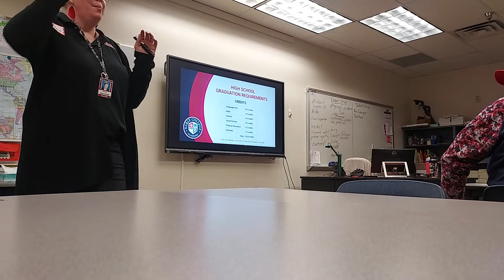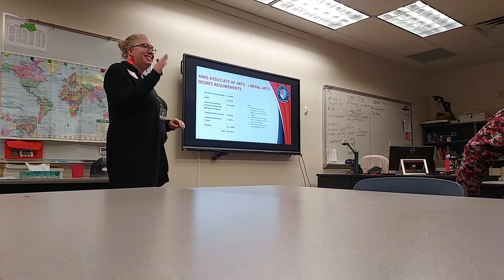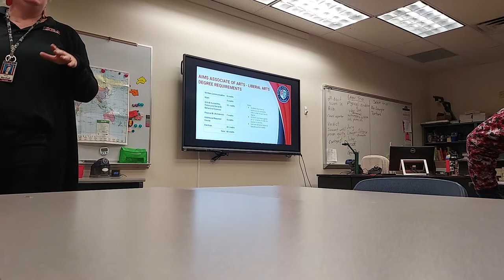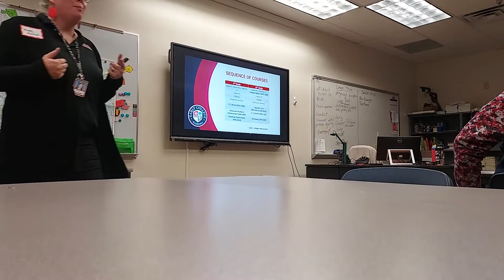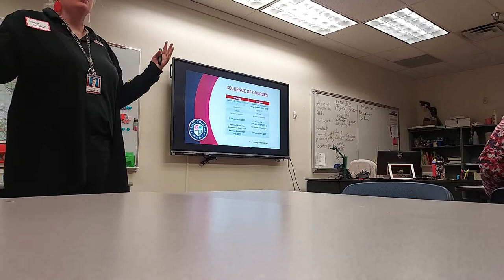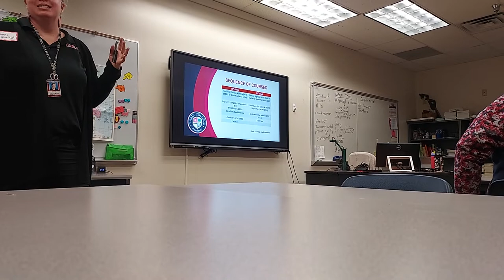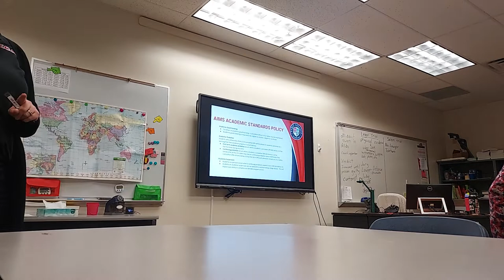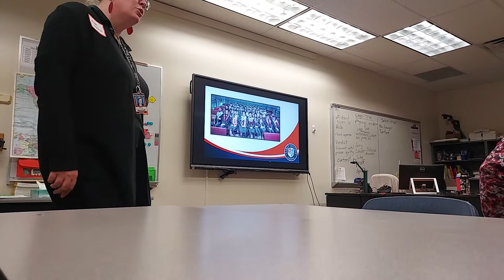Early College Academy Graduation Requirements Greeley Colorado